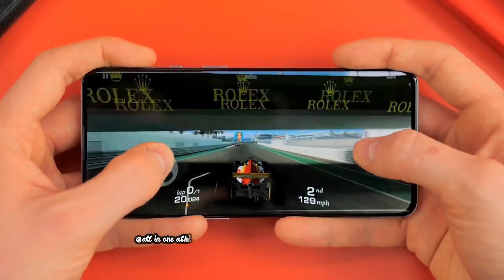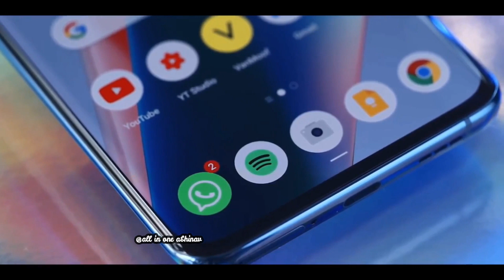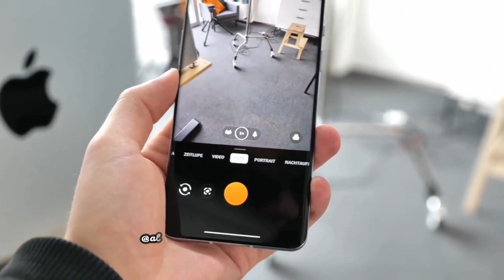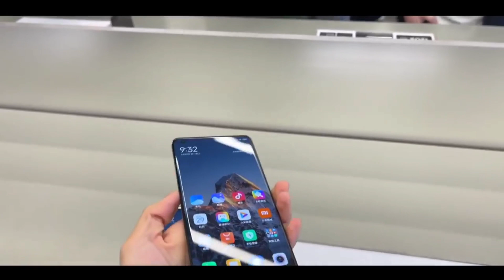Redmi Note 13 Pro Plus India Launch Date Confirmed 🔥🔥🔥 | Redmi Note 13 Pro+ 5G Price In India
Topic covered:
Tramp tech
redmi note 13 pro plus 5g india launch date
redmi note 13 pro plus 5g launch date in india
redmi note 13 pro+redmi
 note 13 pro plus 5g unboxing
redmi note 13 pro plus 5g camera test

MY EQUIPMENTS :
Camera Canon 200D Mark 2
Camera Tripod
Vlog Gorilla Pod
Light Stand (SOFTBOX)
Mic Stand